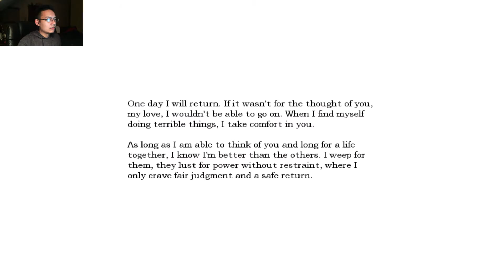Amnesia:The Dark Descent -Part 5- Alchemy Time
We are back where we left off on Amnesia: The Dark Descent!!! IN this episode we finally created our acid and removed the deadspace goo that was blocking our path.